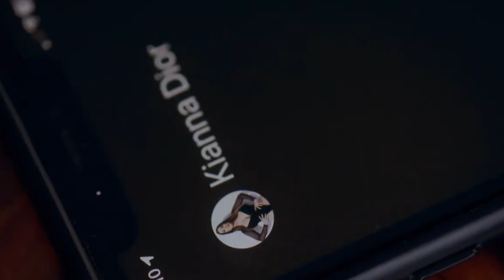Review Phim Anh Mỹ Đen Làm Thuê